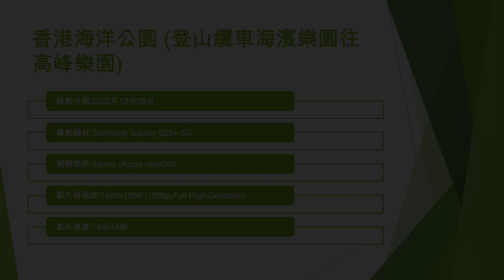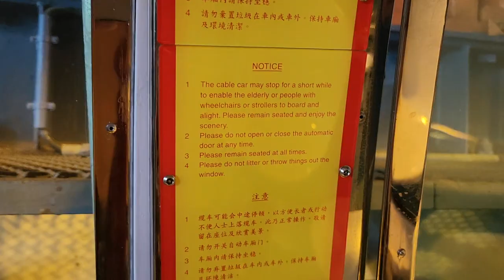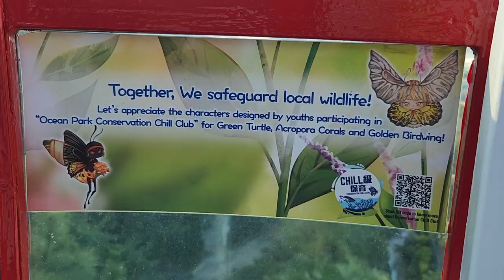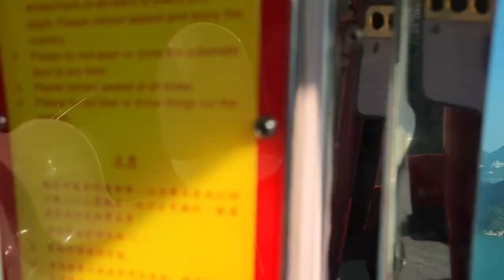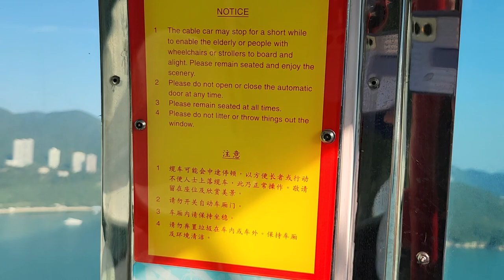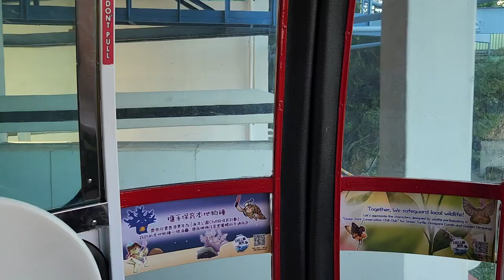香港海洋公園 (登山纜車海濱樂園往高峰樂園) - 2022年12月08日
錄影日期:2022年12月08日
錄影器材:Samsung Galaxy S22+ 5G
剪輯軟件:iMovie (Apple macOS)
影片解像度:1920x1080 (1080p,Full High Definition)
影片長度:16分44秒